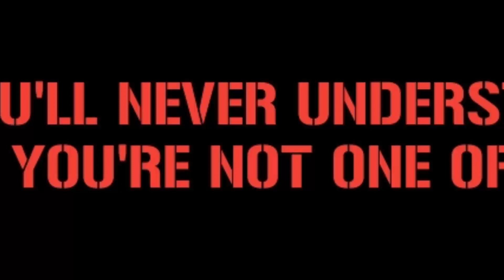CURVA NORD MILANO || Intermilan vs Venezia 23/1/2022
Location : Stadion Sansiro, Milano Italy